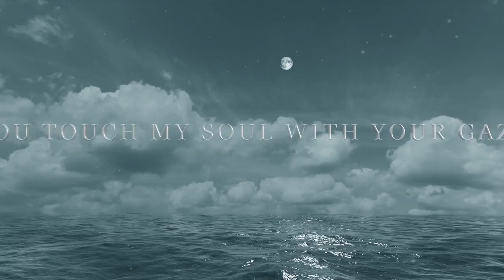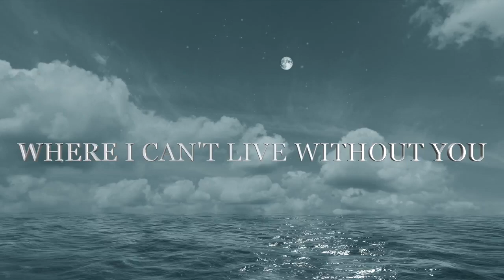You Touch my Soul with your Beauty